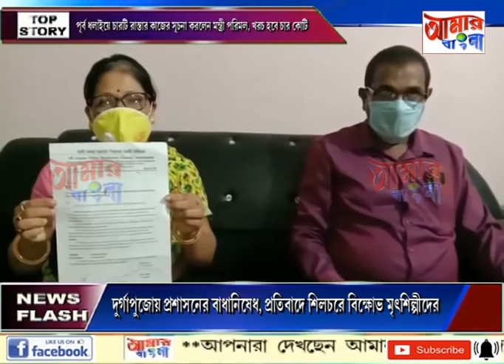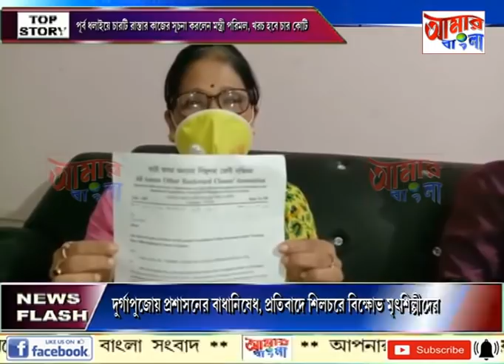# NEWS # 03 10 2020